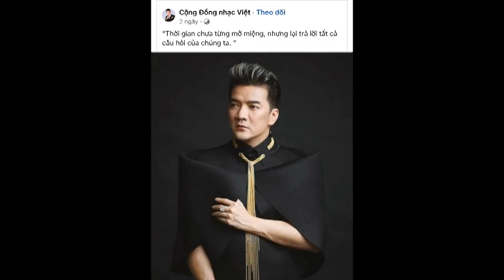Đàm Vĩnh Hưng vừa lộ nghi vấn còn yêu 'bà trùm bầu show' U70, vợ cũ liền có động thái lạ gây chú ý